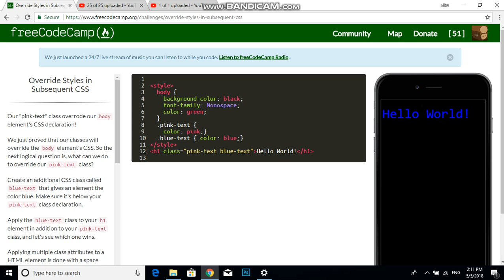Override Styles in Subsequent CSS Free Code Camp